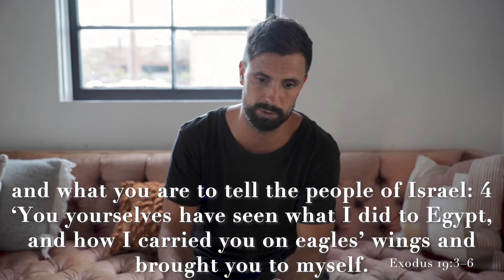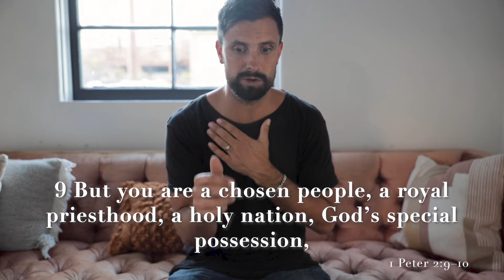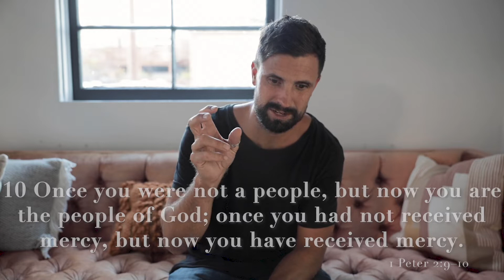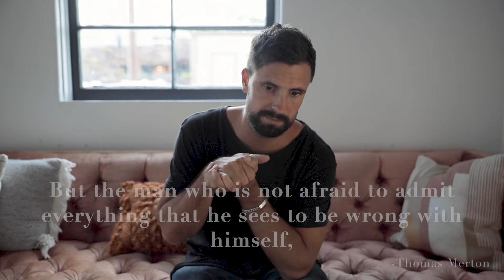Summer Playlist: Reimagining Our Identity - Psalm 110 - Benji Horning